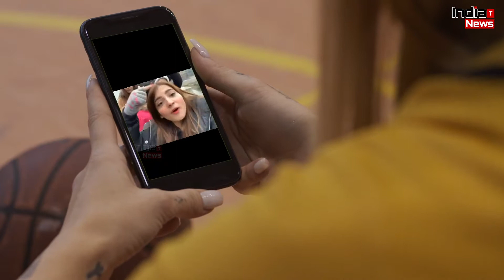एक हुआ भारत पाकिस्तान सब जगह हो रही है Pawri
India Trending News (ITN) : एक हुआ भारत पाकिस्तान सब जगह हो रही है Pawri

V/o - ananya